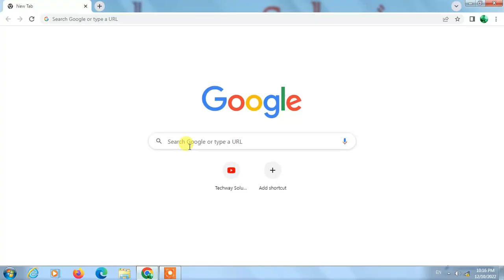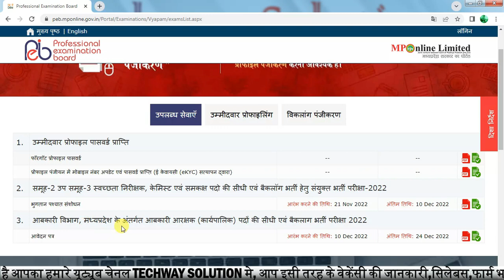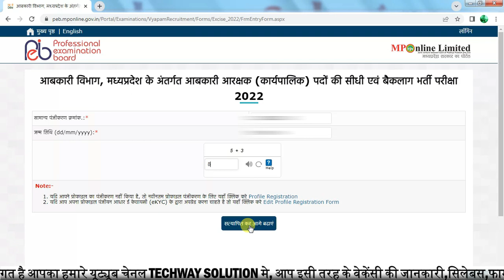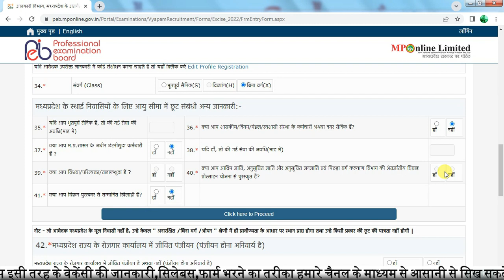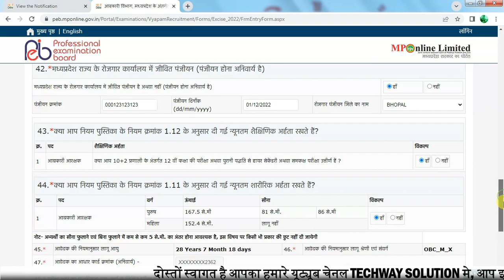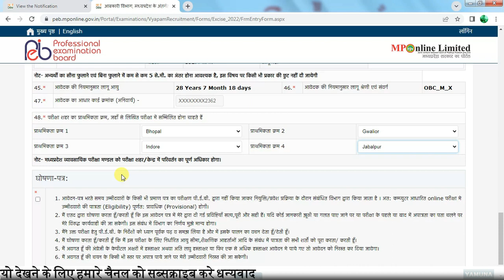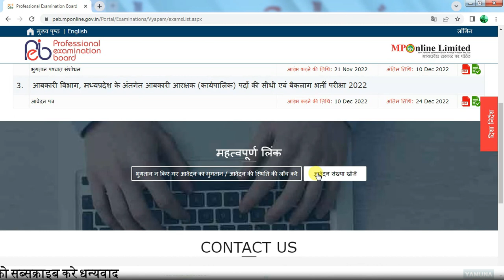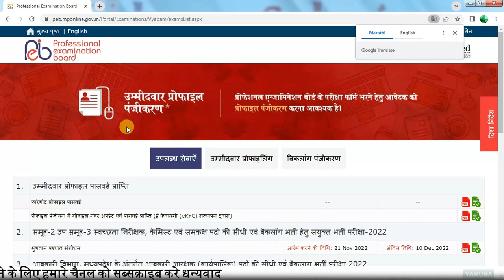Abkari Arakshak Bharti 2022 Form Fill | Abkari Arakshak Job 2022 | Abkari Constable Vacancy Form Fil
Welcome to My Channel Techway Solution today our new video Abkari Arakshak Bharti 2022 Form Fill | Abkari Arakshak Job 2022 | Abkari Constable Vacancy Form Fill | how to fill abkari arakshak form 2022  for more details Subscribe and comment our channel.
▬▬▬▬ஜ۩۞۩ஜ▬▬▬▬
▬▬▬▬ஜ۩۞۩ஜ▬▬▬▬
Notification & Homepage
▬▬▬▬ஜ۩۞۩ஜ▬▬▬▬
▬▬▬▬ஜ۩۞۩ஜ▬▬▬▬
▬▬▬▬ஜ۩۞۩ஜ▬▬▬▬
mp vacancy
new mp vacancy 2022
new mp aabkari vibhag vacancy 2022
mp job vacancy 2022
mp new govt vacancy
abkari vibhag vacancy 2022
mp abkari vibhag
abkari vibhag
mp aarakshak bharti 2022
mp police constable Bharti 2022
mp police arakshak bharti 2022
mp police arakshak vacancy
mp police arakshak job
techwaysolution